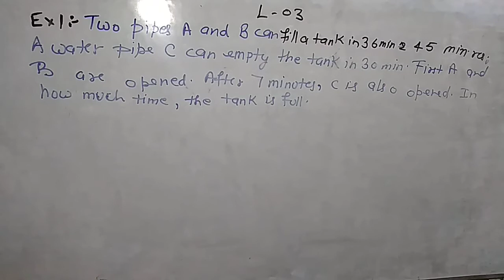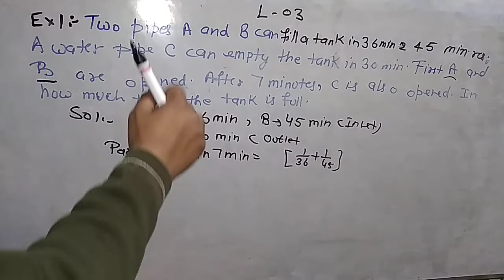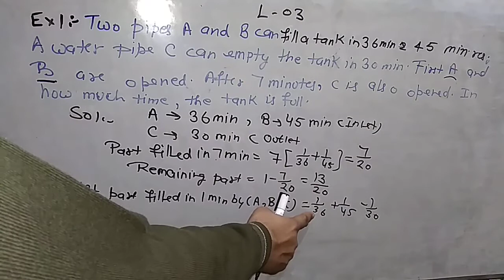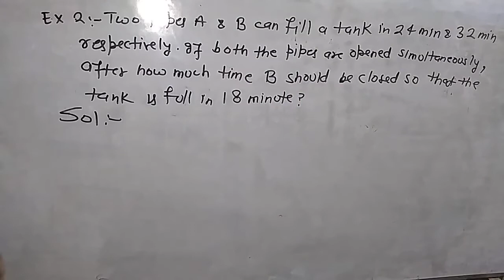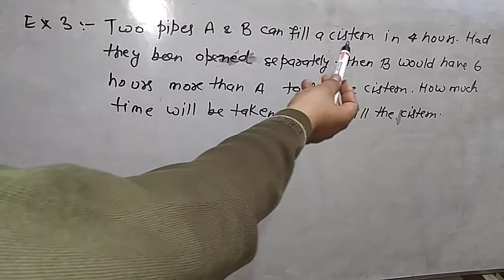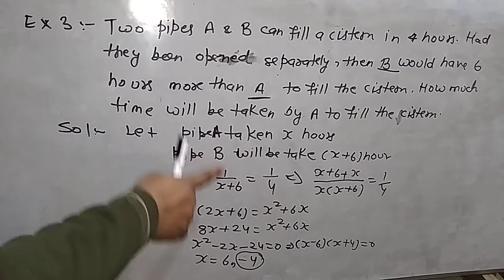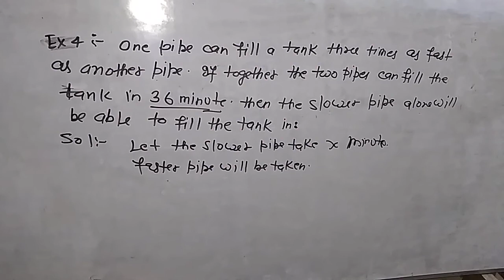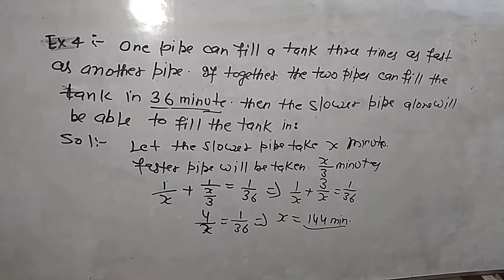Pipe & Cistern/ नल और टंकी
Pipes and Cisterns for Railway/Bank/IBPS/ Police/SSC Exam